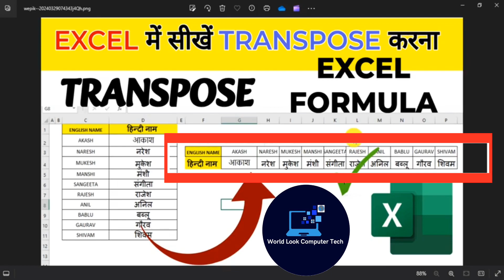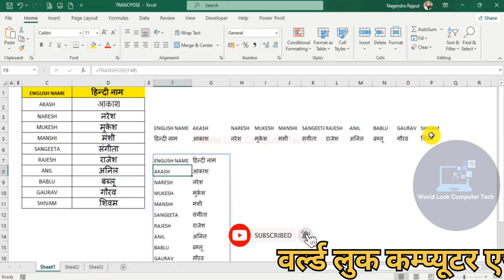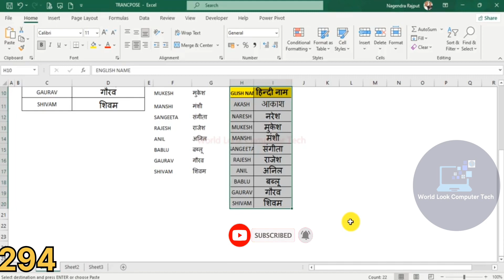How to Use Transpose Formula In Excel | Excel In Hindi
यहाँ भी फॉलो कर लेना 👍👌

=Transpose()

Howto use transpose formula in excel
transpose in excel
how to use transpose function in excel
excel transpose formula
rotate data in excel
excel tutorial
excel paste as transpose
using the transpose function
excel transpose columns to rows
excel tips and tricks
excel 2013
transpose data in excel
excel will not transpose
excel transpose horizontal to vertical
transpose excel
transpose in excel with formula